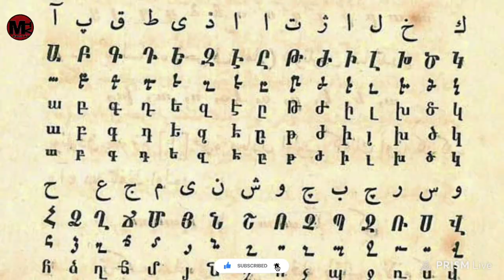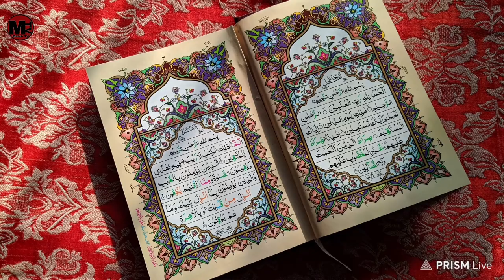When Turkey Banned The Adhan (Azaan) In Whole Turkey For Almost 18 Years | Urdu / Hindi | Maasb TV